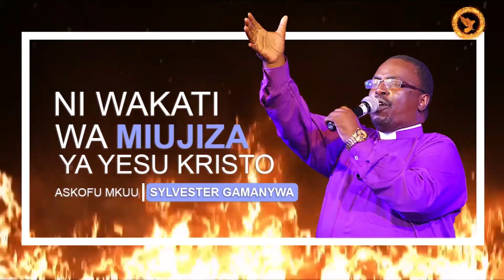SHUHUDA.AMEFUNGULIWA UFAHAMU BAADA YA KUPATAMAFUNDISHO YA UBATIZO